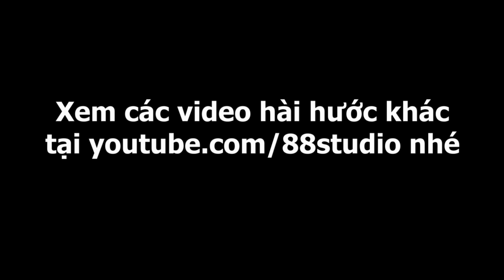NHỮNG KIỂU NGƯỜI MUA LAPTOP | 88 Studio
Đi mua Laptop đâu phải đơn giản đâu :))
Video hoàn toàn mang tinh chất giải trí mong anh em xem vui vẻ :D

THEO DÕI VÀ TƯƠNG TÁC VỚI 88 Studio:
Tham gia Cộng đồng Laptop Việt Nam để được tư vấn và giao lưu